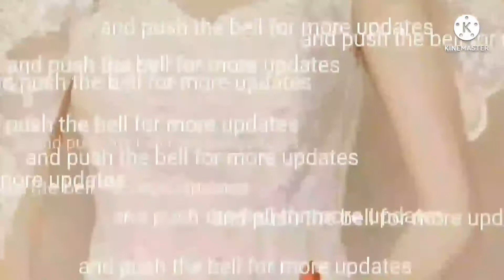THE LION KING@jemschannel6926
Simba and lion King moment (can you feel the love tonight)